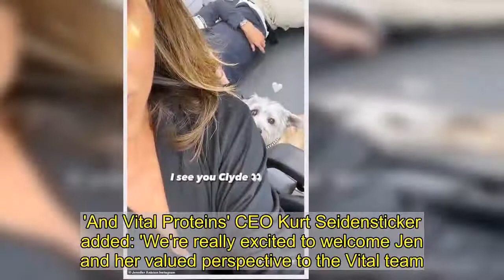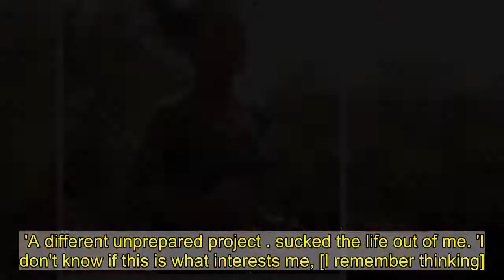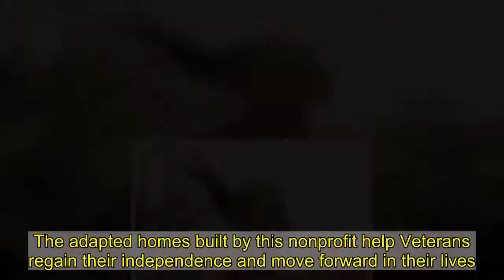Jennifer Aniston shares image of a mystery man laying on the floor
Jennifer Aniston shared an image to Instagram on Tuesday where her face could barely be seen.There was a mystery man laying on the floor as her dog Clyde looked up at her. 'I see you Clyde,' the 51-year-old TV and movie star wrote over the photo as she failed to address who the male friend was.The Emmy winner made it clear she was on the set of season two of her hit series The Morning Show with Reese Witherspoon.   +9 img id="i-254c3eb26476bb71" src=" height="1126" width="634" alt="" class="blkBorder img-share" / Copy link to paste in your message +9 img id="i-14744cf2deeebe26" src=" height="652" width="634" alt="" class="blkBorder img-share" / Copy link to paste in your message +9 img id="i-5adb9b06ba8c90b2" src=" height="423" width="634" alt="" class="blkBorder img-share" / Copy link to paste in your message Aniston was holding up the camera as she wore a dark gray robe over a lace bra with her highlighted hair worn down.SkipClyde sweetly looked up at the camera as he wore a dazzling collar.   There was no hint who the man could be but he looked very relaxed as he stretched. The mystery person had on a gray top and khaki cargo slacks with a silver watch that had a dark face. The pooch was on the floor looking at mom.   +9 img id="i-7d276a6b29ed7ed1" src=" height="1127" width="634" alt="" class="blkBorder img-share" / Copy link to paste in your message +9 img id="i-fe626bb059ea3179" src=" height="1127" width="634" alt="" class="blkBorder img-share" / Copy link to paste in your message +9 img id="i-859169ddce98bb2c" src=" height="793" width="634" alt="" class="blkBorder img-share" / Copy link to paste in your message She has seemingly been single since divorcing Justin Theroux.But has run into ex-husband Brad Pitt several times, most notably at her 50th birthday party in 2019 and at the SAG awards show in January. They also flirted during the Fast Times At Ridgemont High table read this fall. This post comes after the news Aniston has partnered with collagen and wellness brand Vital Proteins.The Along Came Polly actress has been named as the Chief Creative Officer and also the face of the brand's new campaign, which is due for release next month.Speaking to People magazine, she said: 'Our strength starts from within, so I choose good nutrition and the right supplements to start off my day ... 'Collagen is the glue that holds everything together.   Jennifer Aniston enjoys health drink w